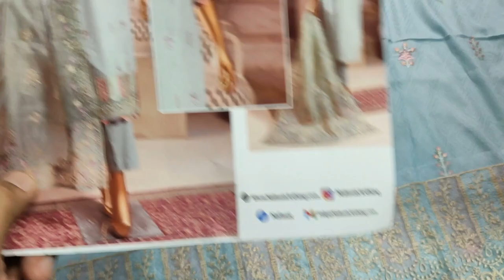Pure Cotton Pakistani Fancy Dresses 2024 // Summer Fashion // Hoor Embroidered Collection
SAQAFAT Collection

Ladies Stitched Suit
Party wear stitching idea
Party wear stylish dress
Cotton stitched dress
Cotton stitched suit
Stitched dress designs
Silai wake design
Silai wale suit
Function ke suit
Designer stitched dress
Boutique stitching style
Stitched boutique style
Stitched studio
Chikankari stitched dress